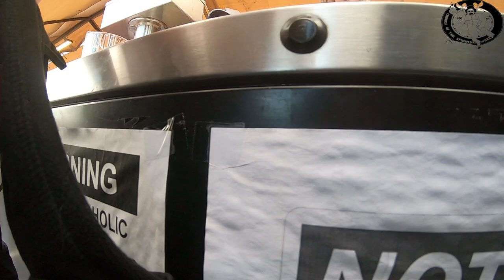How many Polacks does it take...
My wife and I go to a Polish festival here in Phoenix... There will be jokes.